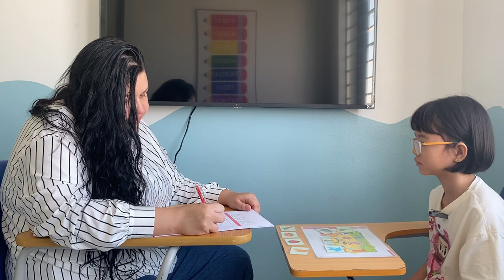Bedo1_Jenny_GMF1Test2